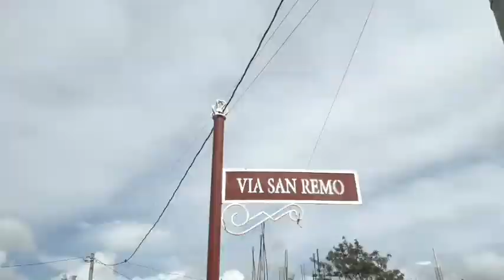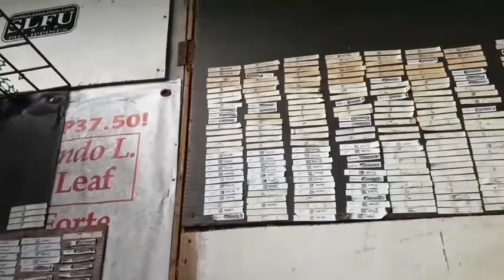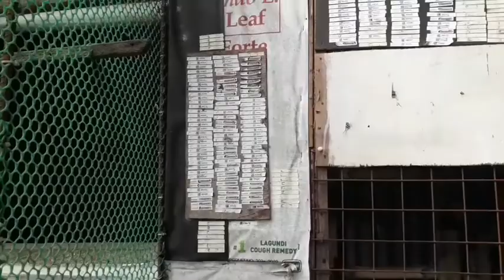LOFT VISIT WITH 274...IDOL ANDREW CAMACHO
loft visit#pigeon racing#SLFU#speed bird#kalapate#pigeon lover#pigeon hobby#how race pigeons#pigeon story